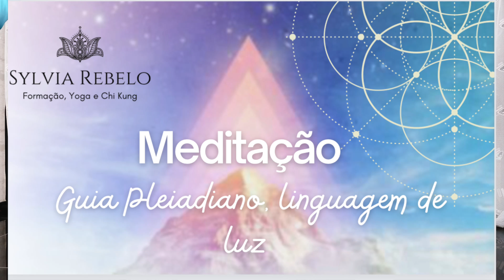Meditação Linguagem De Luz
Faz esta Meditação por 21 dias